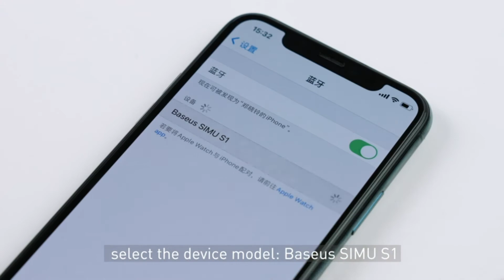Baseus Wireless Earbuds Active Noise Cancelling, Bluetooth 5.1 Smart Touch Control ANC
Active Noise Cancellation & Transparency Mode - Built-in active noise cancellation mode, eliminating maximum 28dB of the ambient noise, isolating external interference, and creating a quiet listening environment. And without taking off the earbuds, you can hear the sound around you by simply switch to Transparency Mode.
Crystal Clear Calls - Take calls anywhere with Baseus S1 Bluetooth earbuds. Plus, enjoy richer tones, clearer vocals, and deeper bass thanks to a 10mm dynamic driver. All wrapped up in a super-compact design.
Comfort & Secure Fit - Ergonomic in-ear design with 3 different sizes of ear tips provide an ideal fit for every type of ear while the ergonomic shape makes them exceptionally comfortable, and also creates a better seal for enhanced noise isolation.
Bluetooth 5. 1 - Bluetooth 5.1 version, enjoy smoother and clearer music playback or conversations with a stronger and wider connection.
On-The-Go Listening - Enjoy 4 hours of listening from a single charge, and extend it to 24 hours with the compact charging case. For a quick boost of power when you’re on the move.